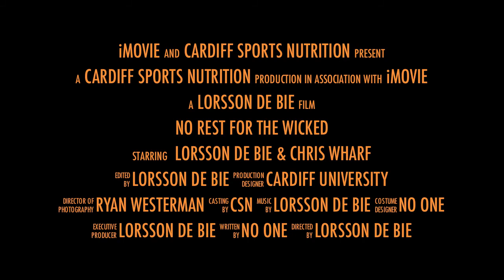No Rest For The Wicked (Teaser 3)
The third and final teaser trailer for the new workout series from Cardiff Sports Nutrition and TeamCSN. A workout series detailing the gym sessions and techniques of the two newest members of TeamCSN Lorsson de Bie & Chris Wharf.